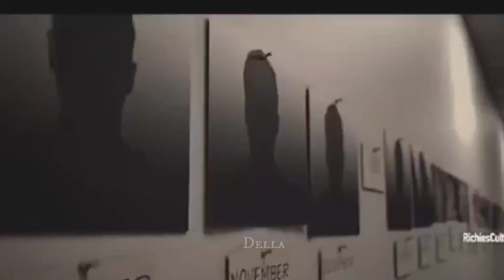Richard Ramirez Edit ~ Doin' time